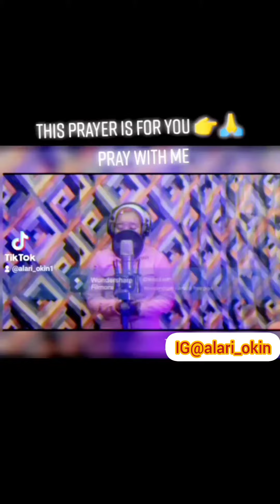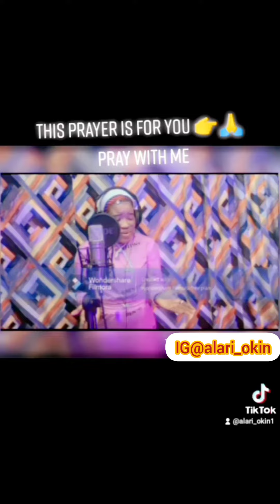Kin Ma Sinku Omo By Alari akewi